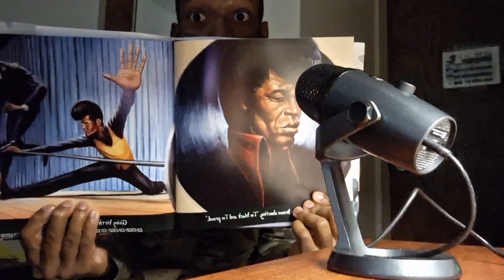Another video for my son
Love you Robin 🤎